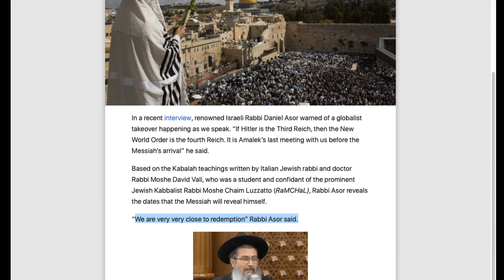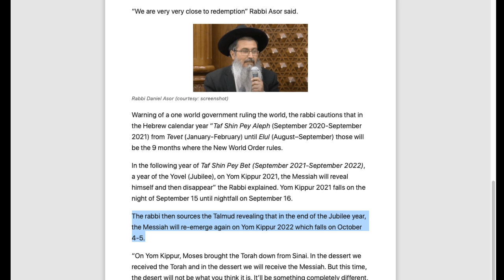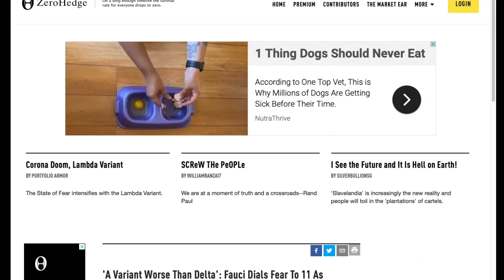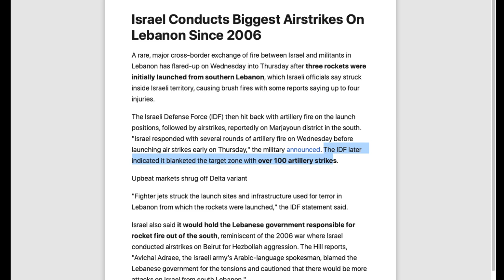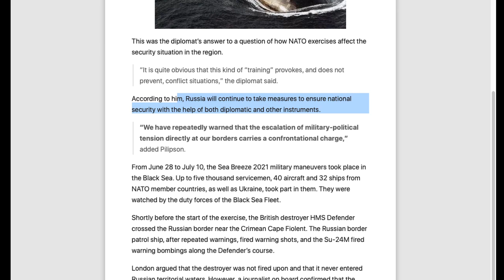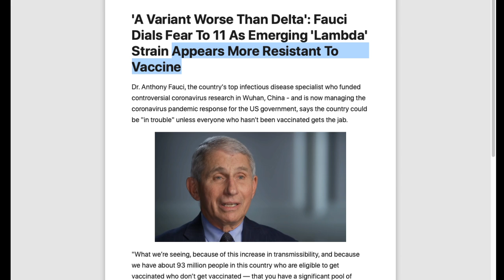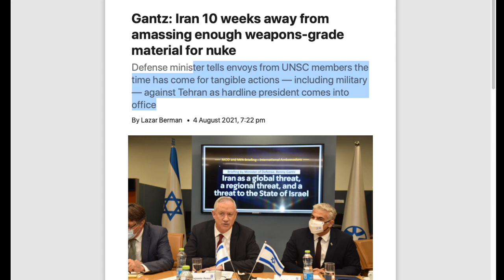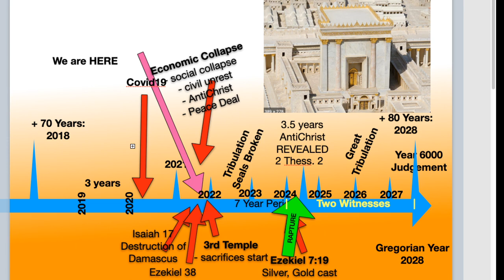Tribulation, the AntiChrist and the Messiah - 2021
Tribulation, the AntiChrist and the Messiah

17 For God sent not his Son into the world to condemn the world; but that the world through him might be saved.

18 He that believeth on him is not condemned: but he that believeth not is condemned already, because he hath not believed in the name of the only begotten Son of God.